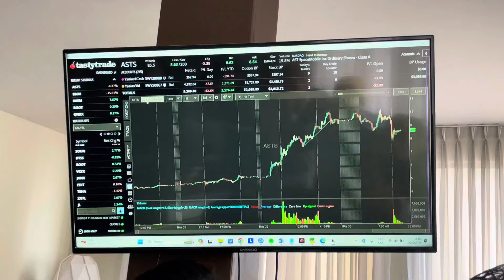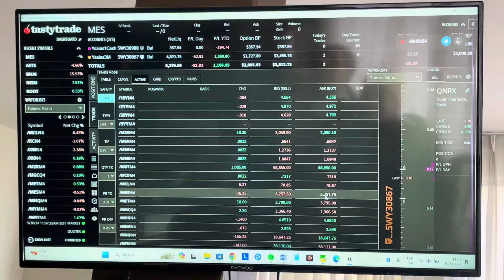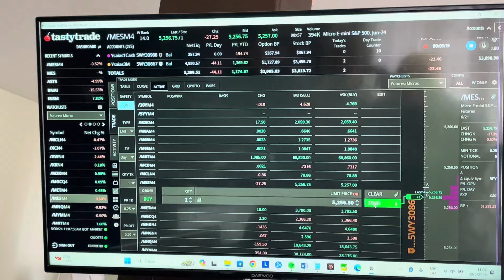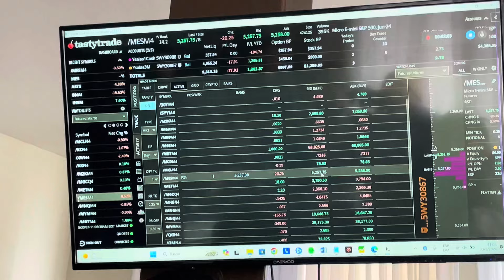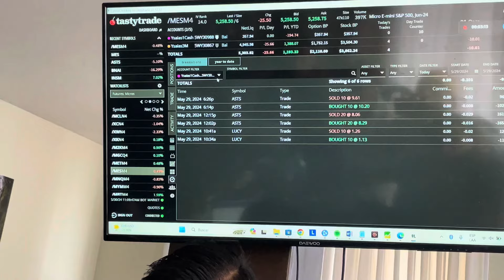Recuerdo del curso presencial Trading en La Paz Bolivia